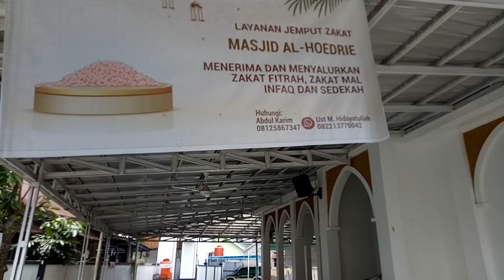Sufi & Kahfi mau sholat Dhuhur.